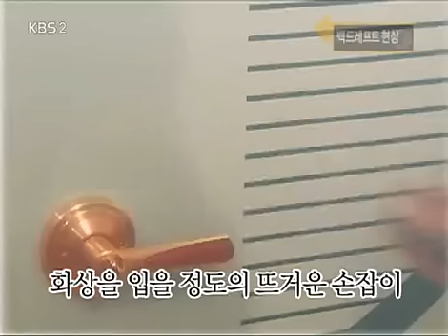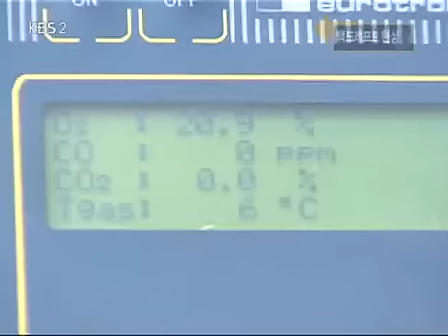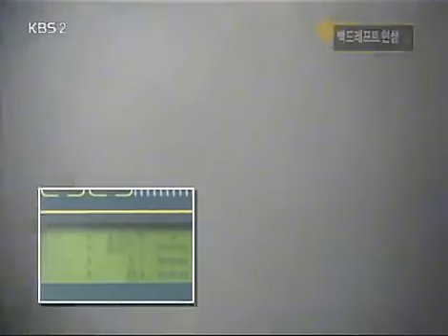위기탈출 넘버원 - Crisis Escape No1 20080308 #008